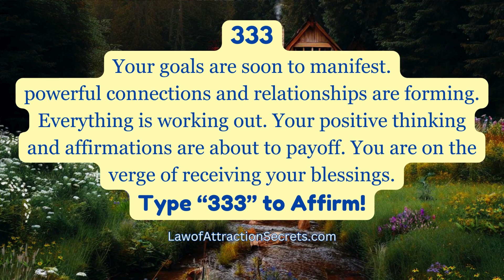1111 Angel Number guidance of Blessing & Healing